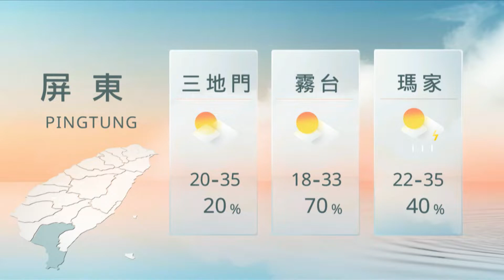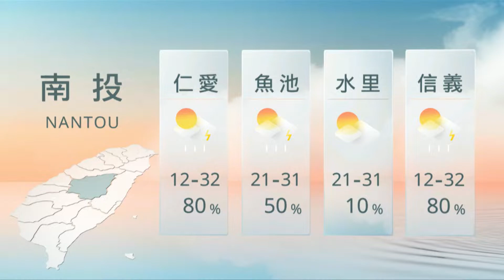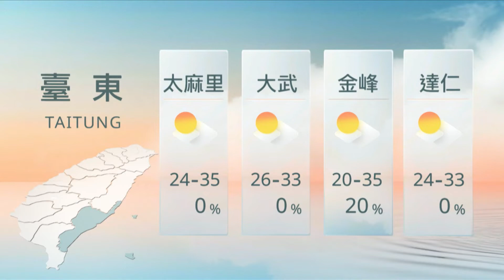07211900 山海氣象｜每日熱點新聞｜原住民族電視台